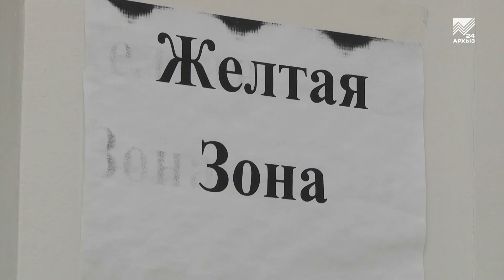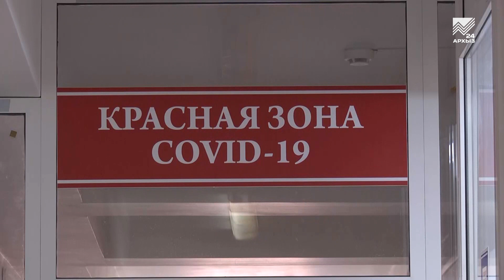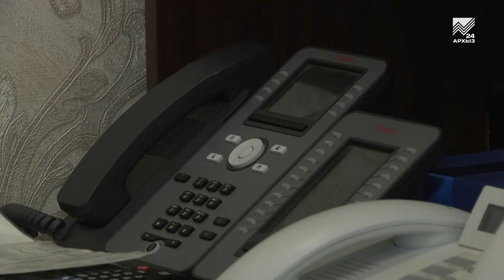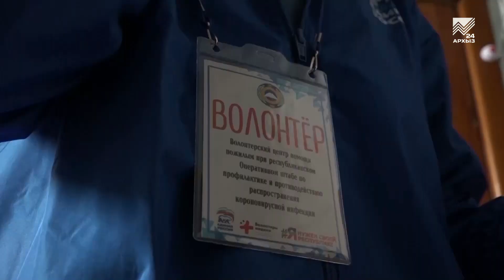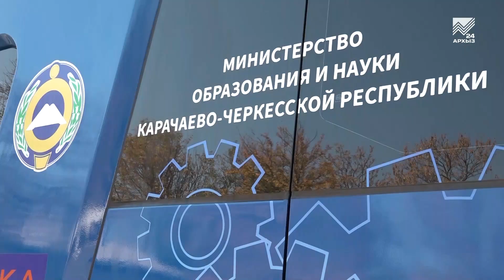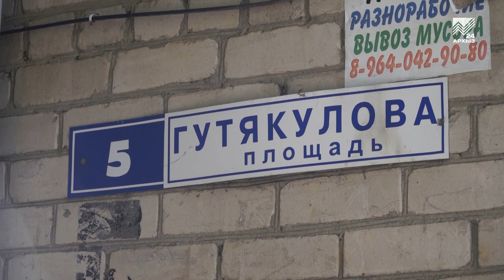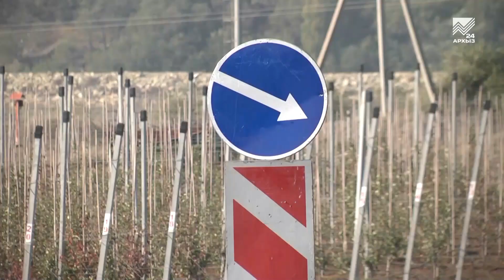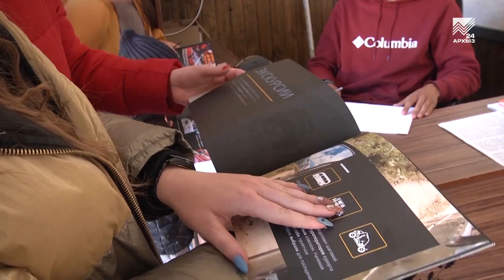События недели - К.Шаманов о новых ограничениях в пандемию (31.10.2020)